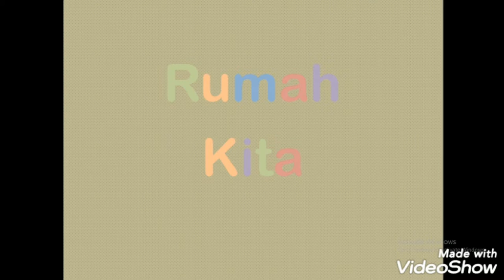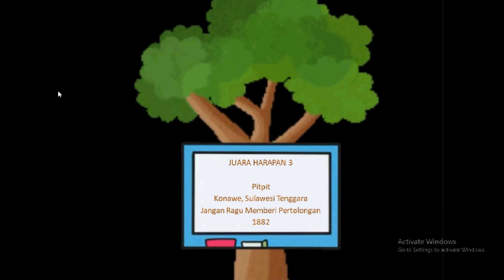Pitpit - Jangan Ragu Memberi Pertolongan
Juara Harapan 3
Lomba Dongeng 2021 HUT Rumah Kita Ke-1